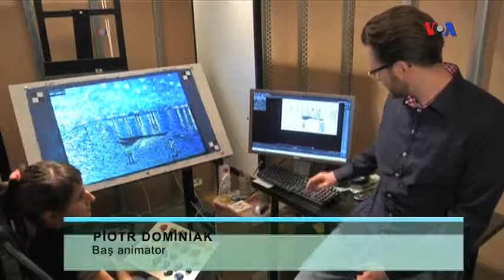"Vinsent Sevgisi" Van Qoqun həyatı rəssamın rənglərinin dili ilə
19-cu əsrin məşhur rəssamı Vinsent van Qoqun həyatı bir çox kitab və filmlərlə bizlərə anladılsa da amma heç vaxt hazırda bir qrup kinorejissorun çəkmək istədiyi kimi olmamışdır. "Vinsent Sevgisi" filmi rəssamın üslubuna uyğun olaraq əllə çəkilmiş rəsmlərdən ibarət ilk animasiya filmi olacaq.